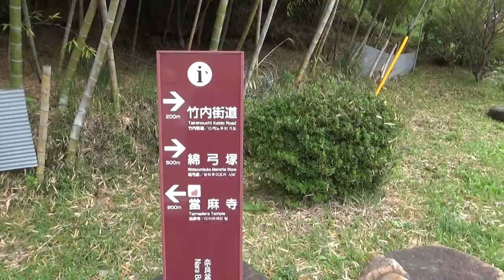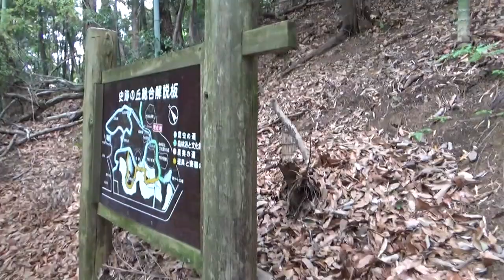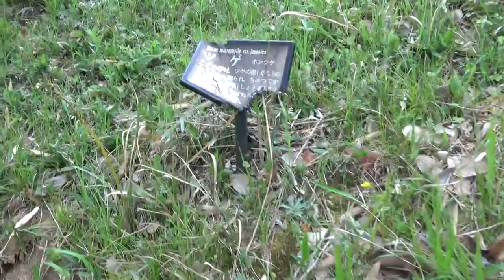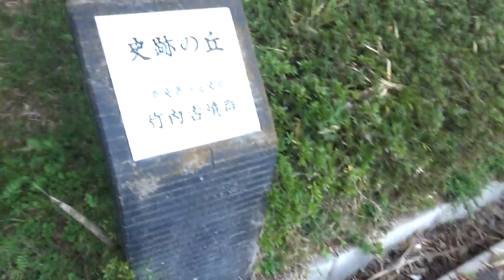竹内古墳群円墳が４基はあるようですが・・づくりの墓方が１号墳・・箱方が２号墳・・密て言が３号墳・・上着上が4号墳か？恐怖の階段・・一度は見てみたい看板・・一見の価値あり・・蛇に注意して・・GO！GO！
恐怖の階段・・一度は見てみたい看板・・一見の価値あり・・蛇に注意して・・GO！GO！GO！GO！GO！GO！

竹内集落の北側、キトラ山に位置する34基からなる古墳群です。その多くは、直径10メートル程度の円墳で、5世紀末から6世紀後半にかけてのつくり続けられたと推定されます。県指定史跡です。

茶山古墳とも呼ばれる34号墳では、疑灰岩を板石状に加工して組み合わせた家形石棺が、土中に直接埋葬されていました。石棺内からは、3体分の人骨と鉄刀、鉄製のやじり等があり、棺外からは須恵器も出土しました。

看板の書き換えを要望します。（書き方のお願い＝看板から見た方角で描いてください）なお遊歩道の階段は崩壊しています。遊歩道は木製よりも固い素材（コンクリートやプラコン）などが耐久性に優れて、長期間持ちます。急階段には手すりがあればベスト。